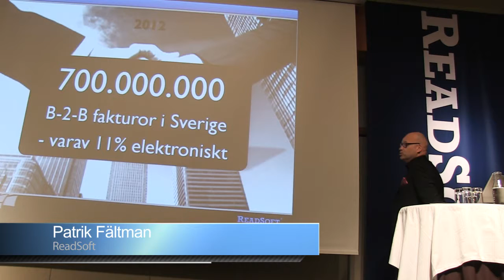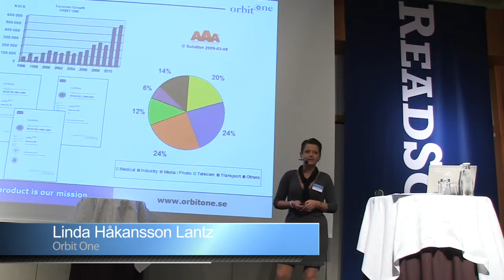ReadSoft Reportage Youtube 2 1